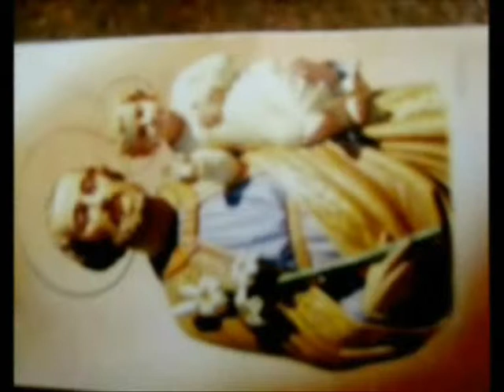I mbelakinox 2010 4eme partie